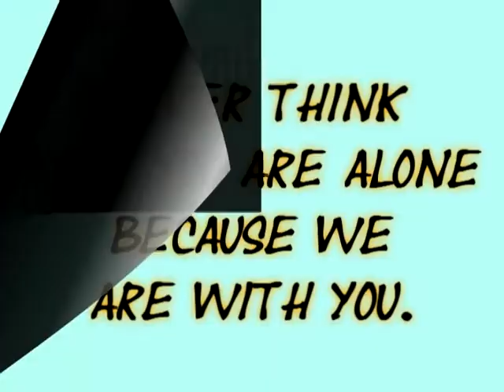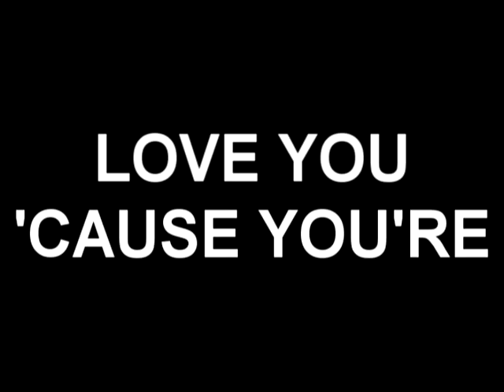Alex Saidac Daily: Bandits love Alex Saidac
We made a video for the singer Alex Saidac. We just wanted to demostrate how much we love her. Alex keep on fighting for that album because you're not fighting alone. Bandits love you, never forget it!

Alex's Twitter: @AlexSaidac
Alex's Facebook: AlexSaidac
Alex's Instagram: AlexSaidac